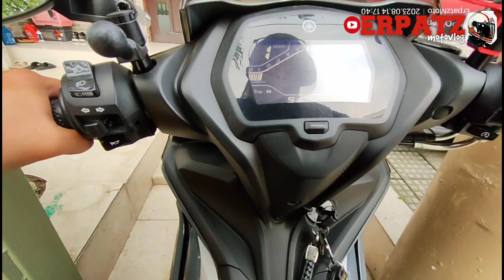Surfy king side mirror installation|sniper155vva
Don't miss this chance to level up your motorcycle side mirror game with Surfy King's invaluable expertise! Share with fellow riders who deserve the best on the road. 📣✌️

I'm on Instagram as @erpatz_motovlog. Install the app to follow my photos and videos.